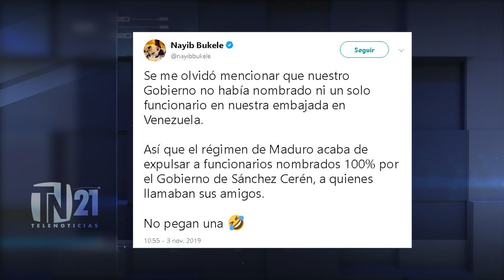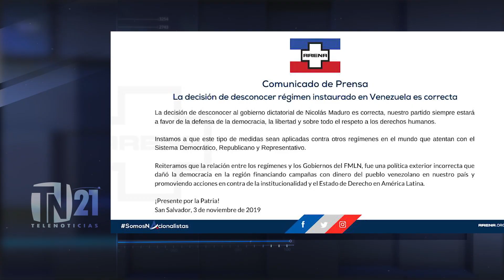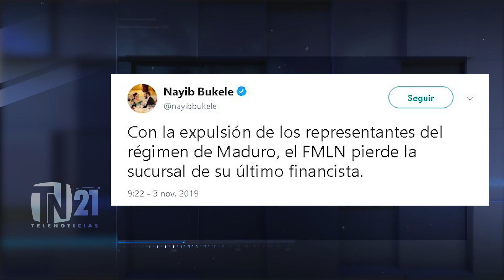Reacciones tras ruptura de relaciones diplomáticas de El Salvador con gobierno de Nicolás Maduro